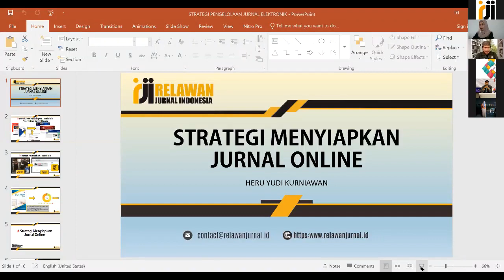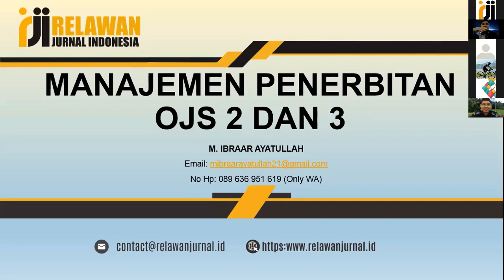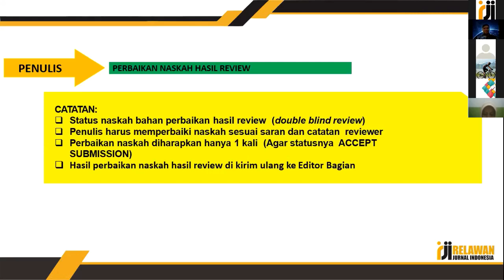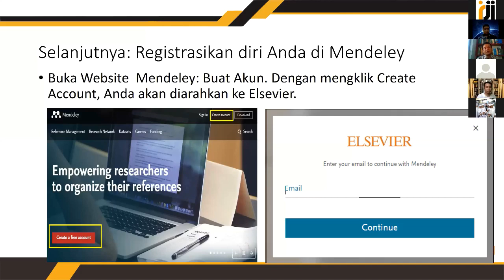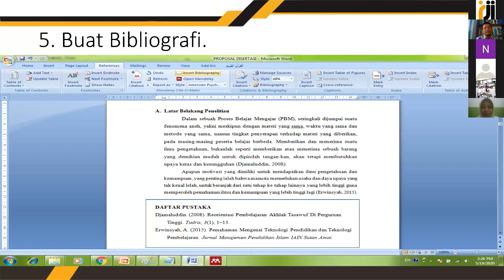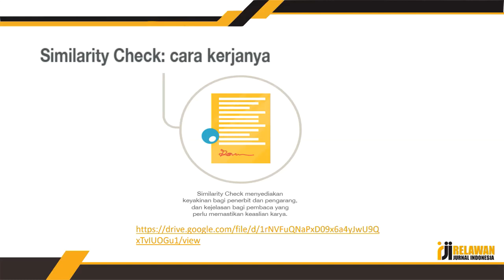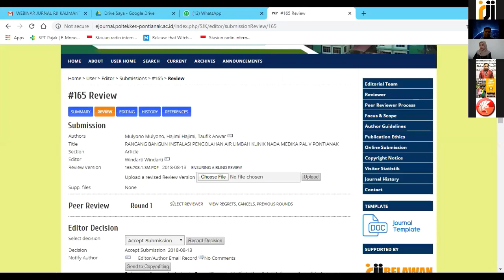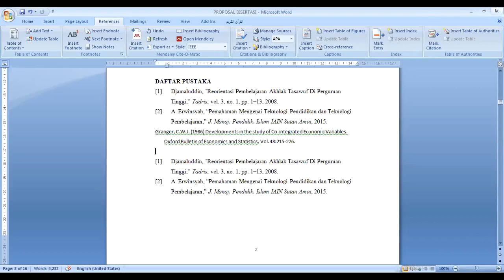Webinar RJI Kalimantan Barat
Hari ini Pengurus Daerah Relawan Jurnal Indonesia (RJI) Kalimantan Barat mengundang pengelola jurnal di seluruh Kalimantan Barat khususnya dan seluruh Indonesia pada umumnya untuk mengikuti acara Webinar dengan judul "Mengisi Kebangkitan Bangsa dengan Belajar Kelola Jurnal Ilmiah”

Work From Home Topic : Mengisi Kebangkitan Bangsa dengan Belajar Kelola Jurnal Ilmiah

Pelaksanaan
🗓️ Hari : Rabu, 20 Mei 2020
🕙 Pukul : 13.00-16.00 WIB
💻 Melalui Aplikasi Zoom Meetings:
Tanggal : 20 Mei, 2020
pukul 13:00 WIB 🎥 Live Streaming Youtube RJI :

Narasumber dan Materi:
1. Ibrar Ayatullah – Manajemen Penerbitan OJS 2 & 3
2. Alda C. Siregar – Similarity Check
3. Elmansyah – Mendeley
4. Heru Yudi Kurniawan – Strategi Menyiapkan Jurnal Online

Moderator: Dewi Ismu

GRATIS, peserta mendapatkan E-Sertifikat

Setelah isi formulir, akan muncul link untuk unduh rambu-rambu meeting online dan meeting ID, silahkan di unduh dan dipelajari.

Info lebih lanjut:
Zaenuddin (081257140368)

Terima Kasih